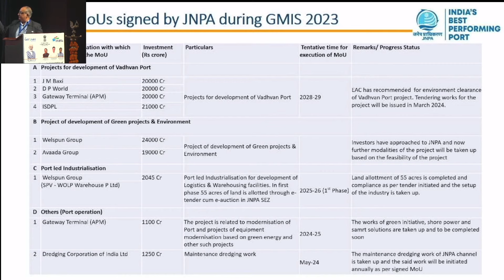Dr. G. Vaidyanathan, Chief GM, @JNPortAuthority give update during the Stakeholders Meet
About :
Sagarmala is Official Youtube Channel of Ministry of Ports, Shipping and Waterways,